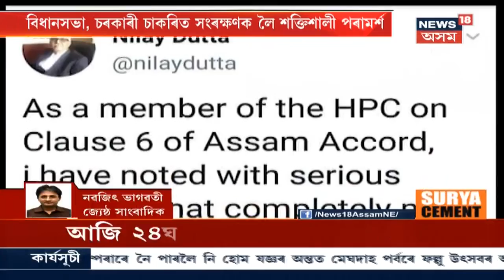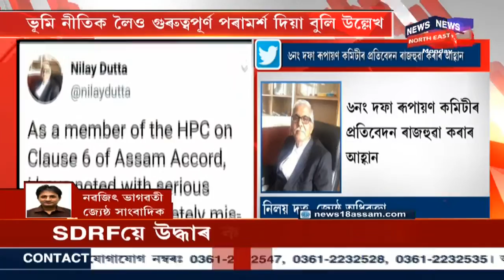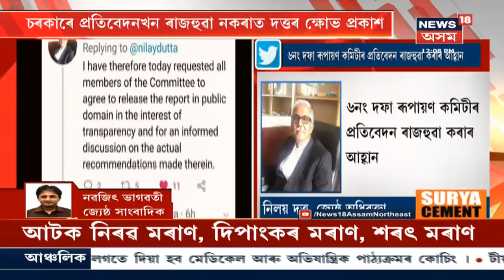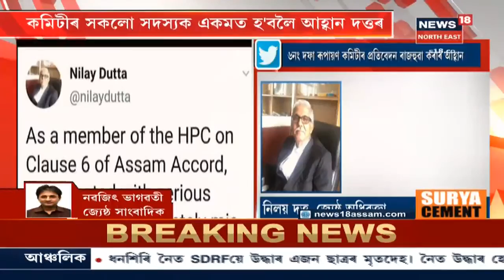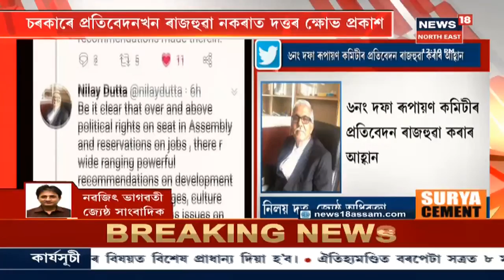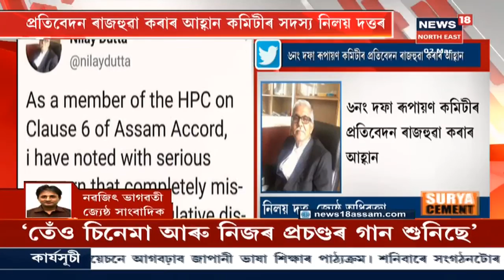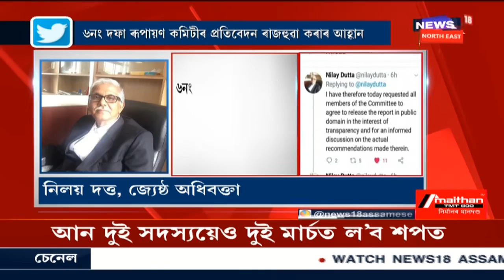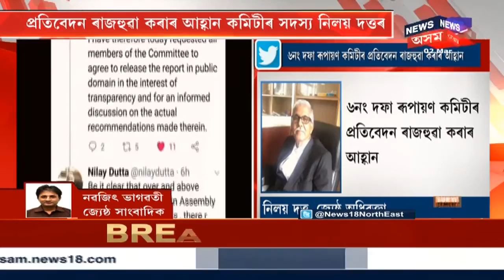Clause 6 প্ৰতিবেদন ৰাজহুৱা কৰাৰ আহ্বান Committeeৰ সদস্য Nilay Duttaৰ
চৰকাৰে প্ৰতিবেদন ৰাজহুৱাতো নকৰাত অসন্তুষ্টি প্ৰকাশ কমিটীৰ অন্যতম সদস্য Nilay Duttaৰ । Clause 6 প্ৰতিবেদনৰ স্বচ্চতা আৰু শুদ্ধতাৰ বাবে প্ৰতিবেদন ৰাজহুৱা কৰাৰ আহ্বান।